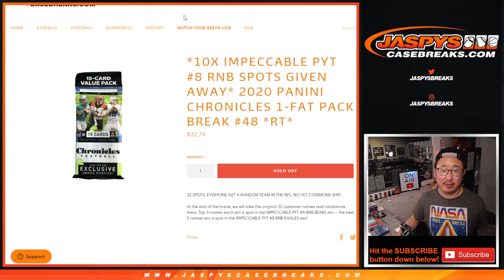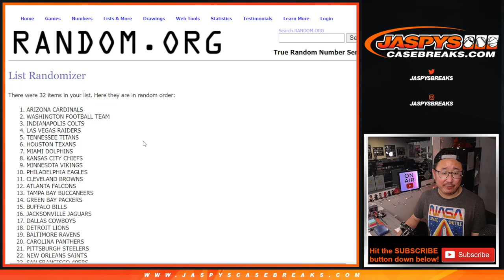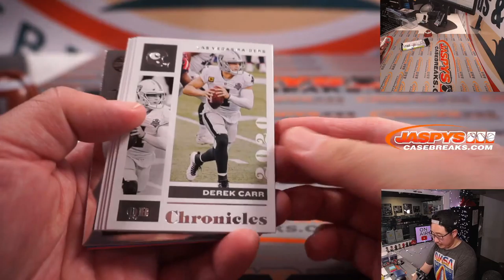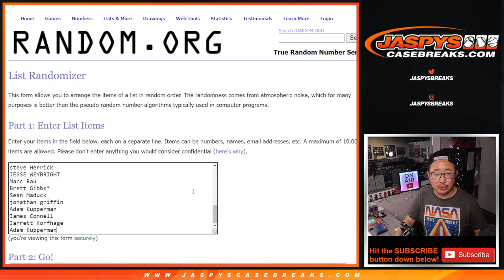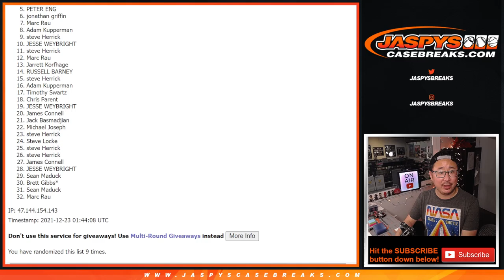W, 12.22.21 // 2020 PANINI CHRONICLES 1-FAT PACK BREAK #48 *RT*